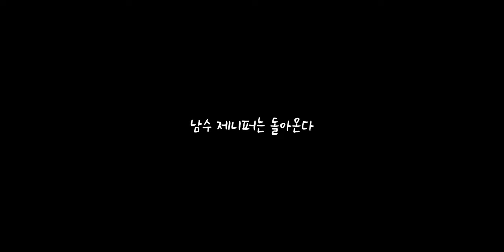광어를 잡아 한잔 뿌셔버리자